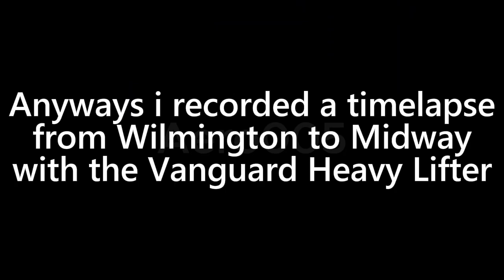(TIMELAPSE) Wilmington → Midway with Vanguard Heavy Lifter | ROBLOX SHIPPING LANES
Wilmington to Midway with Vanguard Heavy Lifter
Game: Roblox Shipping Lanes